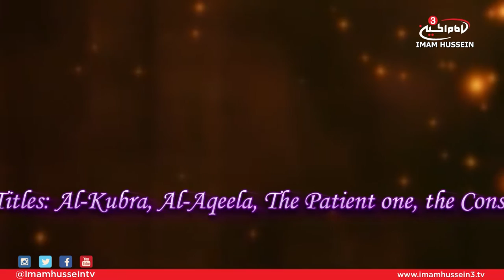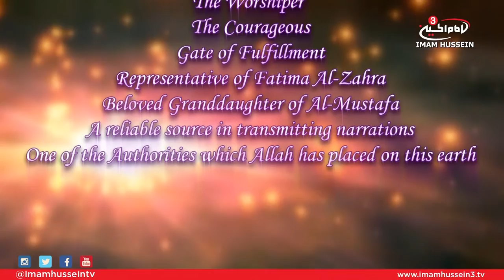Birth of The Lights I Lady Zaynab I Ahmed Ali - Ep.1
In this episode of "Birth of The Lights," the host rejoices the birth anniversary of Lady Zaynab, the daughter of Imam Ali by examining the early stages of her blessed life.

After thoroughly examining the life of this great personality, Ahmed Ali touches upon the merits and how this Lady became one of the most important ladies in History. The host also discussed the great role Lady Zaynab had to play on and after the Day of Ashura.

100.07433